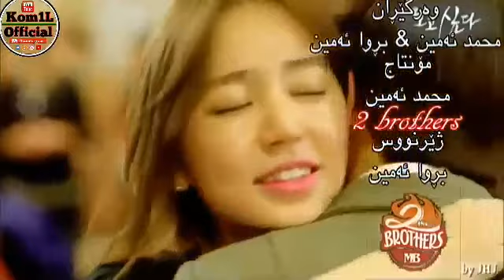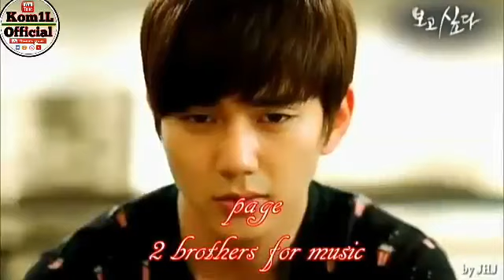Дусет дорам то охири умрам /Эрони😍